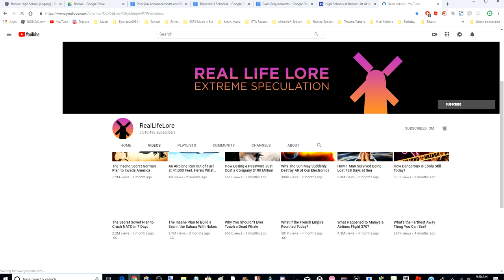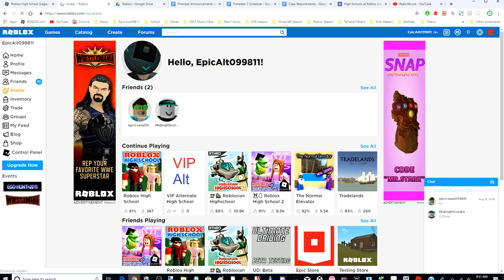8,000 Subscribers Special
Since this channel hit 8,000 subscribers, I am going to get my main account as soon as possible, unabandon my discord account once again, and see my eight eggs collection. I will also collect these eggs when I get my main account back for at least six days left of the egg hunt.